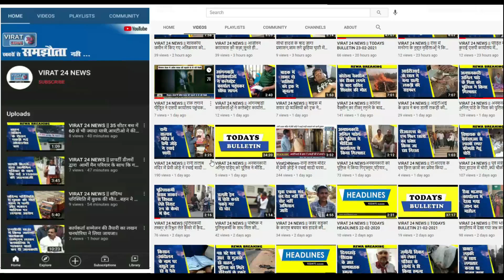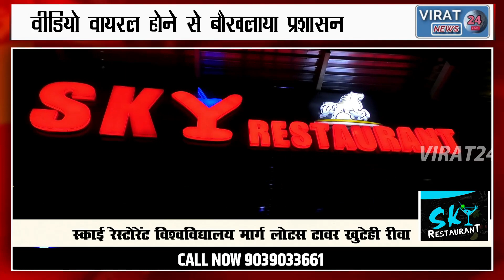संडे कर्फ्यू के बावजूद दुकान खुली पाए जाने पर कलेक्टर ने कार्रवाई के दिए निर्देश